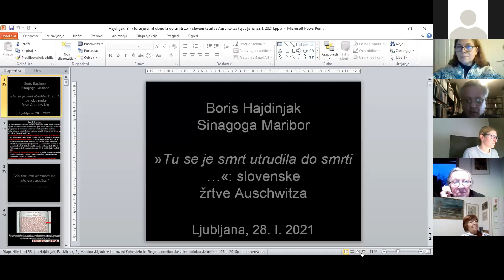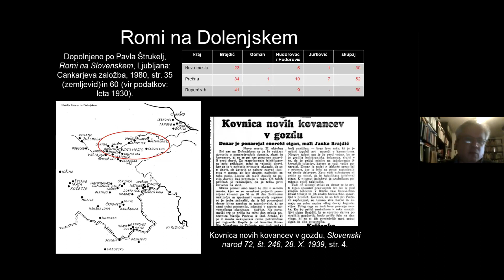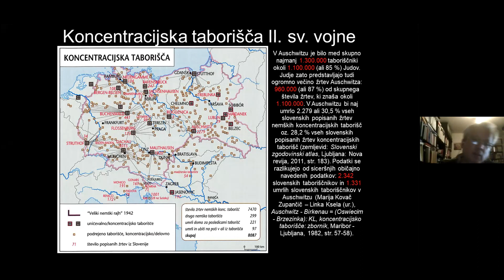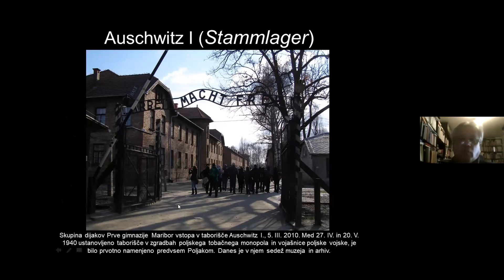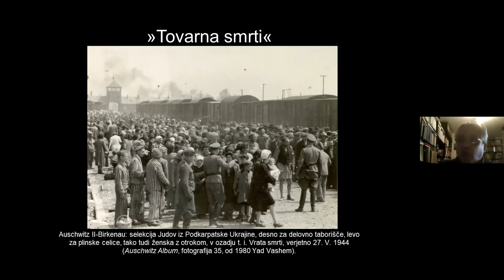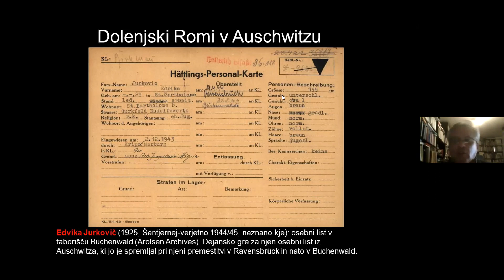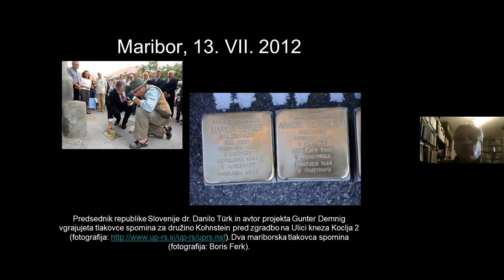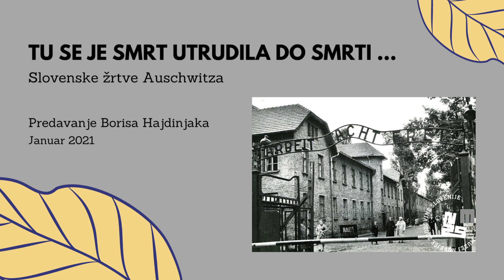“Tu se je smrt utrudila do smrti…”. Slovenske žrtve Auschwitza: Predavanje Borisa Hajdinjaka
Iz Slovenije je bilo odpeljanih v nacistično koncentracijsko taborišče Auschwitz okoli 2.300 ljudi. Večina je bila Slovencev, med deportiranimi pa je bilo tudi okoli 350 Judov, vsaj 78 Romov in vsaj en pripadnik Jehovovih prič. Domov se jih je vrnilo le okoli 1.000, za večino preostalih pa je Auschwitz bil kraj smrti.

V predavanju so predstavljene usode nekaterih umrlih kot tudi preživelih slovenskih taboriščnikov Auschwitza.

V Muzeju novejše zgodovine Slovenije se trudimo prikazovati zgodovino od prve svetovne vojne do včeraj. Ne zamudite naših vsebin - naročite se na naš kanal